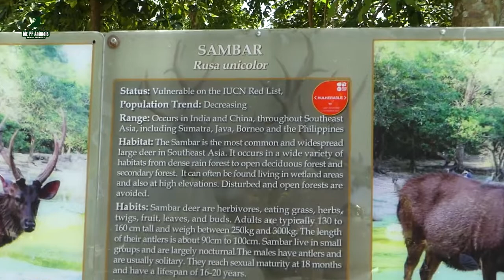Feeding Delicious Banana to the Sambar deer (Rusa Unicolor) at Tamao Mountains Zoo, Cambodia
Status : Vulnerable on the IUCN Ren List,

Population Trend : Decreasing

Range: Occurs in India and China, throughout Southeast Asia, including Sumatra, Java, Borneo and the Philippines

Habitat : the Sambar is the most common and widespread large deer in Southeast Asia. It occurs in a wide variety of habitats from dense rain forest to open deciduous forest and secondary forest. It can often be found living in wetland areas and also at high elevations. Disturbed and open forests area avoided.

Habits : Sambar deer are herbivores, eating grass, herbs,
twigs, fruit, leaves, and buds. Adults are typically 130 to 160cm tall and weigh between 250kgand and 300kg. the length
of their antlers is about 90cm to 100cm. Sambar live in small group and are largely nocturnal. The male have antlers and are usually solitary.
They reach sexual maturity at 18 months and have a lifespan of 16-20 years.

Threats : Habitat encroachment and illegal hunting for meat and antlers are threatening the survival of the Sambar deer, which is now decreasing in numbers throughout its range.

Welcome to Mr. PP Animals Channel where I talk about pets, bird, wild animal and much more! ❤

The Mr. PP Animals on YouTube is a place for everyone who loves animals and cares about their well being. Our goal is to make caring about animals a viral cause. We want our fans to fall in love with animals, be entertained while they’re doing it, and feel empowered to help animals in need.